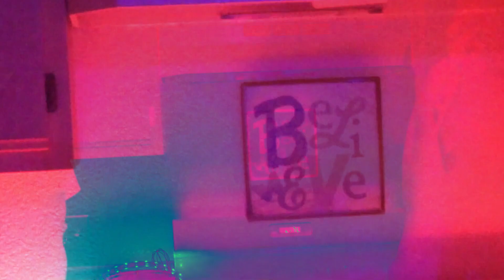9GAWD x 1017 Trppr - Fine$$e Gang (Music Video) || Dir. SolidShotsFilms [New 2019]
(Artist Submitted)
Undawerld Records
Prod. Fine$$e Gvng